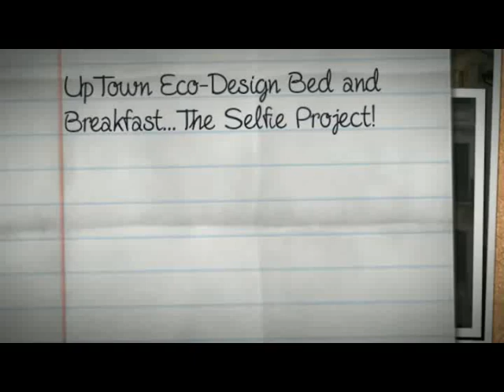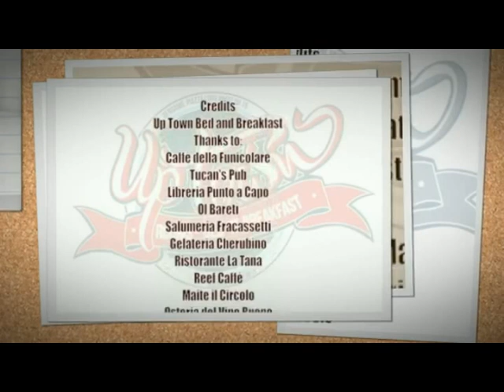UpTown Bed and Breakfast Friends and Guests 2014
The Selfie Project, is our way to keep moments in memory and to say thanks to all the people that visit our Bed and Breakfast...!